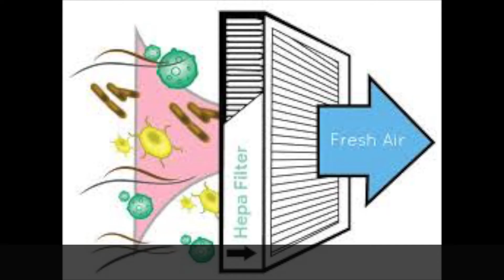Airzone Giai Air Purifier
The Airzone Giai combines hepa filtration and ioniser and ozone technology to enable purification of indoor air protecting staff, office workers and Receptionist from catching air borne diseases such as Corona and Tuberculosis and removing smoke and other smells